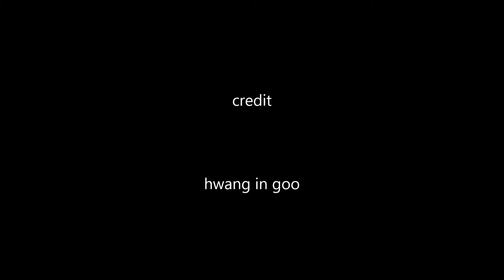물총새Movie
물총새가 먹이를 구하려고 분주한 모습